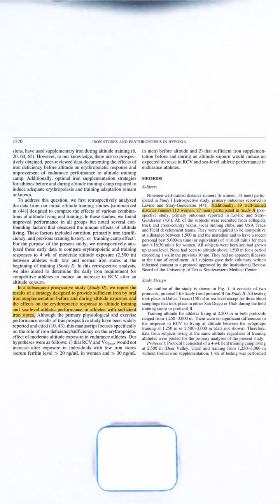Why You're NOT Getting Faster at Altitude!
Why are you NOT getting faster at altitude!?

We might have your answer...

Tune into to learn how to make the most out of your training at altitude.